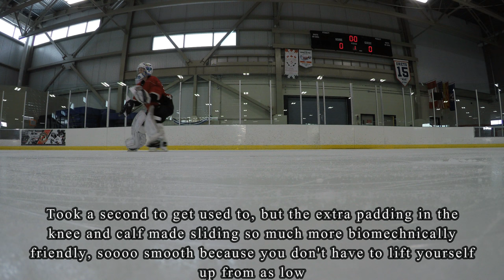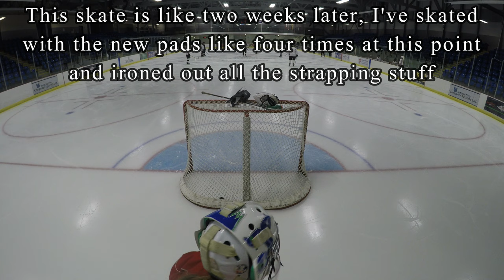NEW PADS! - Pickup Hockey #42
Two pickups in one in this one. Try to keep up!